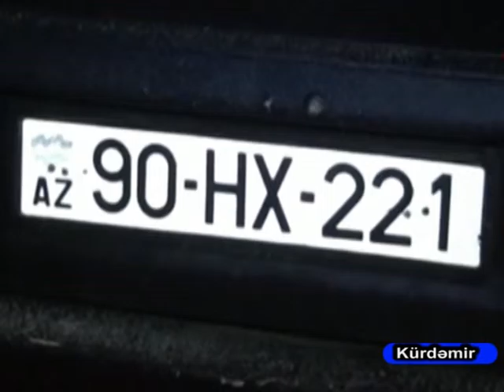Kürdəmirdə ağır qəza baş verib.02 01 2016